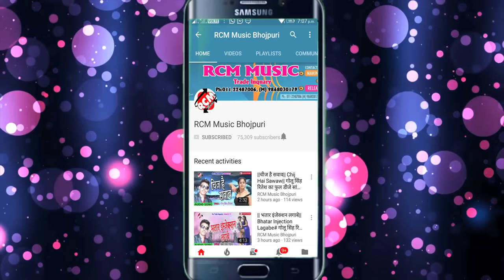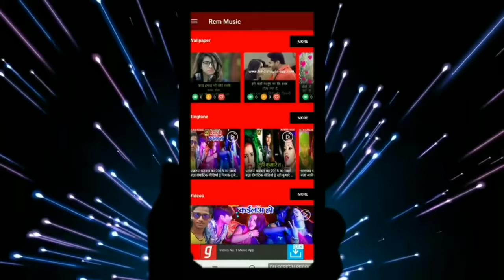|| तंग करेला बुल्लेटवा वाला || धनन्जय धड़कन का 2019 का जबरदस्त छेड़ छाड़ वीडियो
Title: Tang Karela Bulletwa Wala
Singer: Dhananjay Dhadkan
Lable: RCM Music
Lyrics:  Faisan Firoj